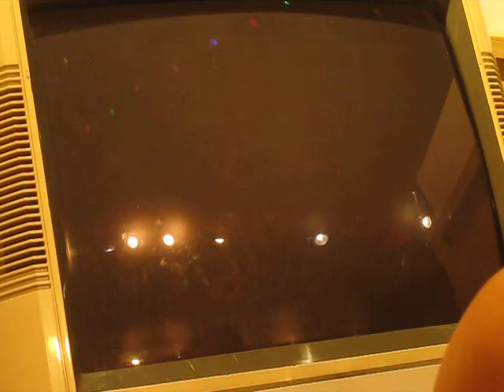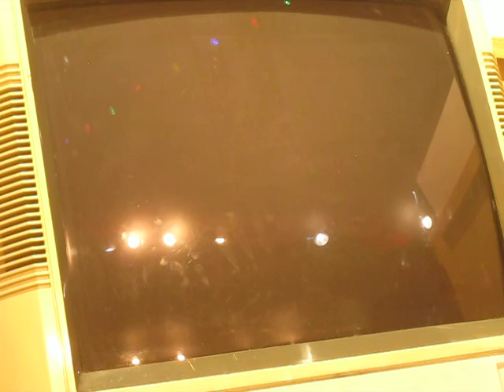Shake if Off, the Rust Reel X: 3rd Strike Pirate Radio 07-21-2021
Its not quite as simple as getting back on a bike.
Reactions are slow, decisions foggy.
Still the chair is an old comfortable place.
The ultimate goal is clear. Beat 'em off.

3rd Strike Pirate Radio 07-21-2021
Ft. the King of Jordan aka Jwangggg, Diaperbomb, 1der